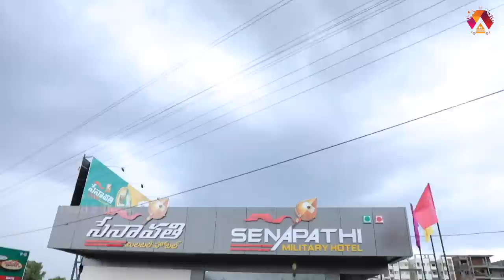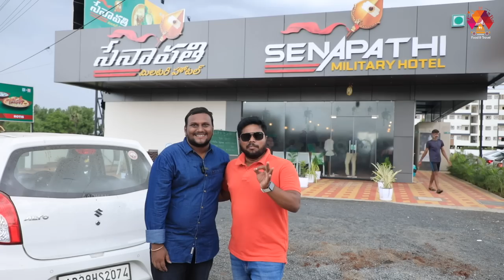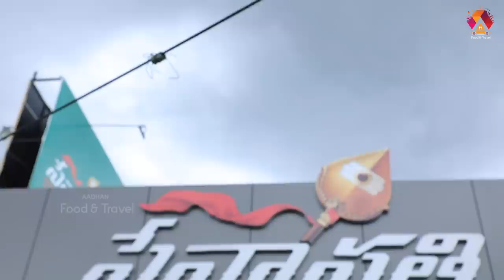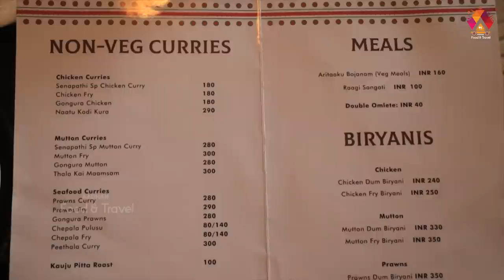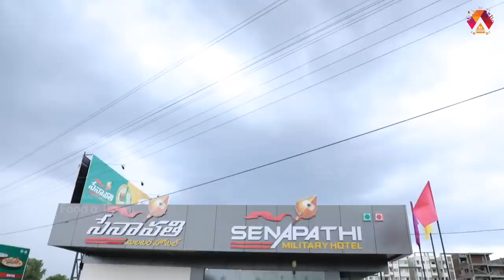SENAPATHI MILITARY HOTEL | China Kakani - NH 16 Highway Road | Guntur Food Review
Hello Food Lovers, Today we are presenting the famous restaurant in Guntur. Senapathi Military hotel is located at Chinna Kakani NH 16 Highway road, renowned for veg and nonveg recipes.

Address: Service Road, Chinna Kakani, NH 16 Service Rd, beside Sahithi Venture, Guntur, Andhra Pradesh 522503